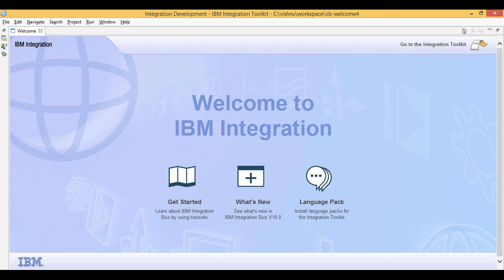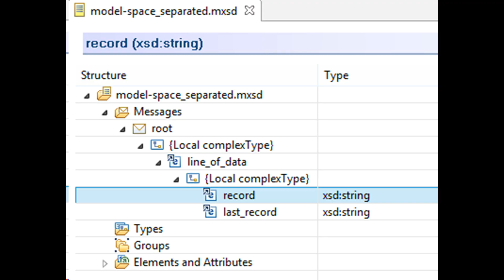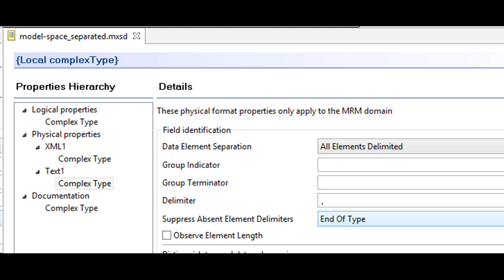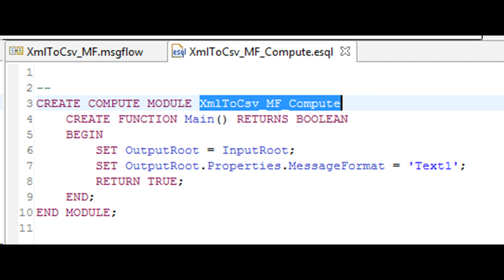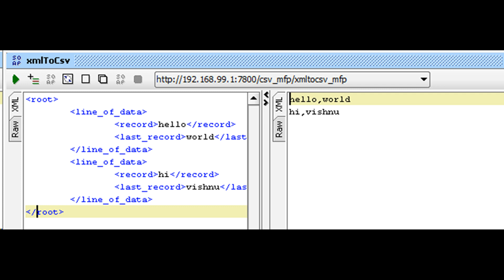iib - how to convert xml file to csv file - duplicate video with no background music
ibm integration bus, ibm integration bus training, ibm integration bus tutorials, websphere message broker

Today we create a csv file based on data given to us in xml format.
We will create message set and model these xml and csv fields. We will create an independent iib project which is equivalent to message flow project in websphere message broker.

Some videos that I created more than a month ago, has background music set to high volume.
This takes away clarity from subject matter being explained. When you listen to my old videos on mobile, volume of background music is adequate. But when you listen to the same video on laptop, background music volume is high. I am re-uploading this video after removing background music.